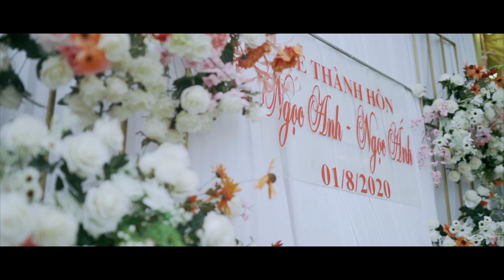Phóng sự cưới ANH&ÁNH1.8.2020 Vietnamese Ceremony - Wedding Films